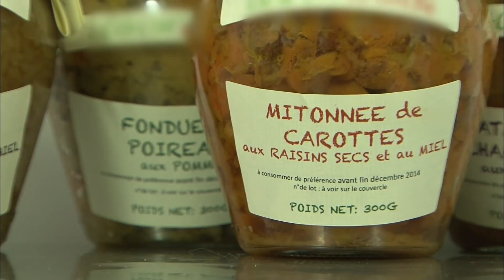Des conserves avec des légumes moches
Les Français préfèrent les légumes à l'esthétique parfaite. Certains ont trouvé le moyen de sauver les légumes moches de la poubelle...

Réalisateur : Gaëlle Grandon